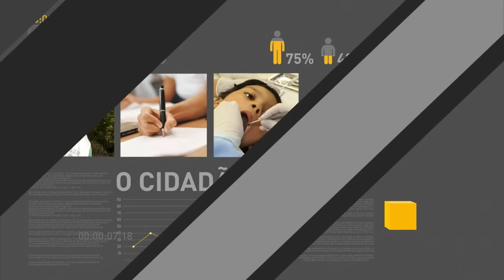Mais de 650 trabalhadores foram resgatados de condições análogas à escravidão em 2016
REPÓRTER NBR 10H - 25.01.17: Cerca de 660 trabalhadores foram resgatados pelo Grupo Móvel de Combate ao Trabalho Escravo em 2016, segundo dados do Ministério do Trabalho. Governo faz parceria com o BID para injetar US$ 1,5 bilhão no financiamento de pesquisas cientificas no país. E mais: Ministro do Turismo vistoria obras em pontos turísticos de São Paulo.